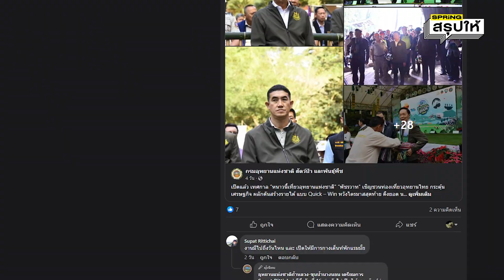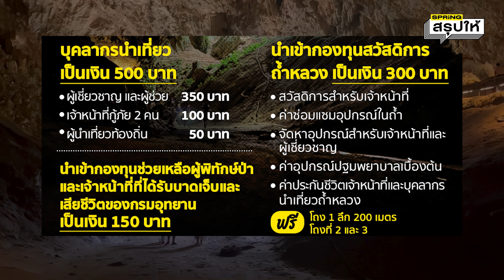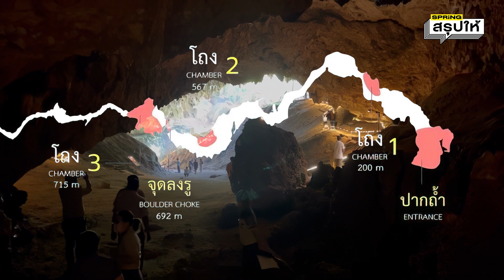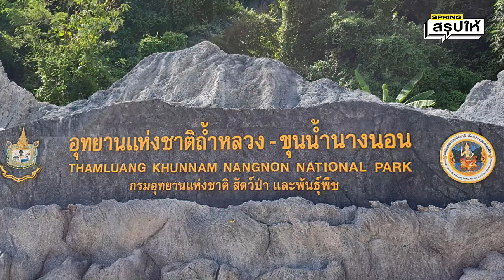ดราม่า เก็บค่าเข้าถ้ำหลวง 950 บาท แพงไปไหม? เป็นค่าอะไรบ้าง? | SPRiNGสรุปให้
สรุปดราม่า ค่าเข้าถ้ำหลวง 960 บาท พร้อมแนะวิธีการจองเข้าเที่ยวชม ถ้ำหลวงขุนน้ำนางนอน จ.เชียงราย หลังเตรียมเปิดให้นักท่องเที่ยวชม โถง 2 - 3 เพิ่มเติมค่าเข้า 950 บาท แต่เกิดเสียงวิจารณ์ว่าแพงไป งานนี้กรมอุทยานฯแจงแล้ว เป็นค่าอะไรบ้าง เดี๋ยวโอ๋สรุปให้ฟัง